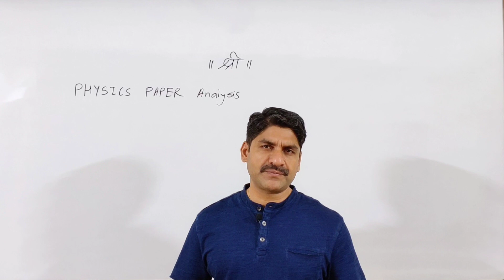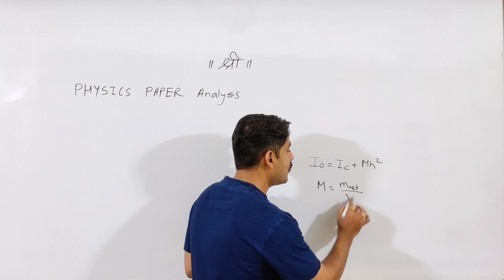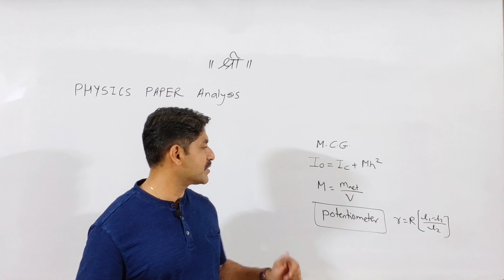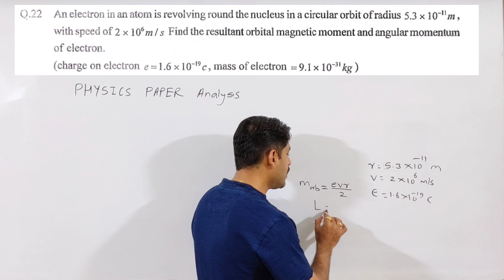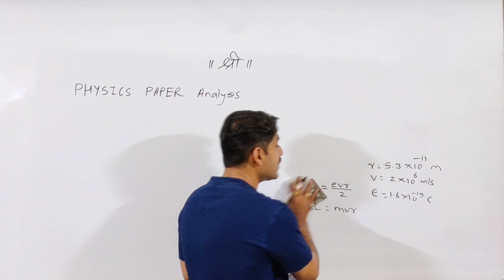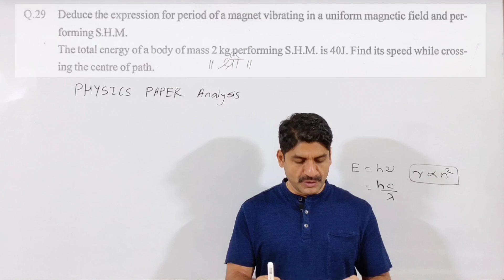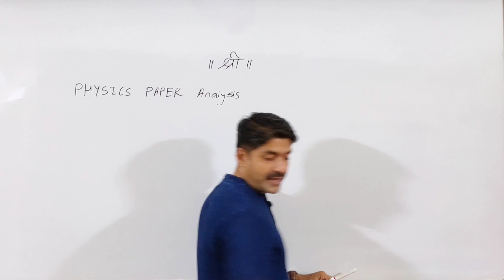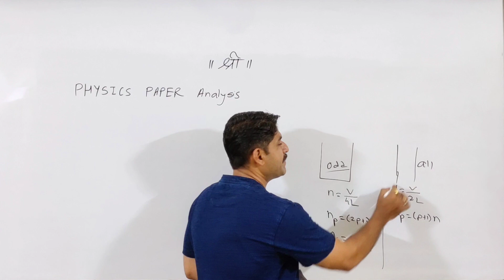Physics Paper Analysis | Sahyadri Tutorials